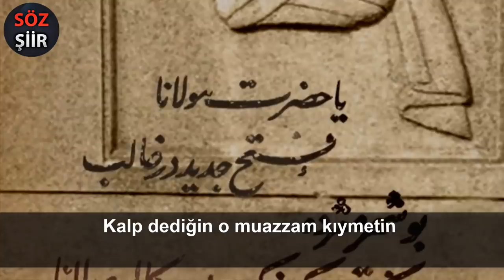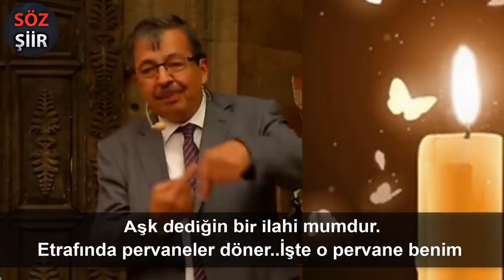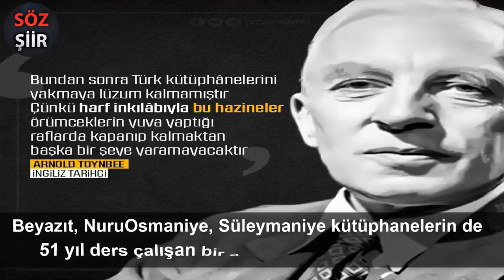HAYATİ İNANÇ; Güzel Sözler Duymaktan, Okumak, Ezberlemek, Anlatmaktan Güzel Ne Var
Hayati İNANÇ; Güzel Sözler Duymaktan, Okumak, Ezberlemek, Anlatmaktan Güzel Ne Var? Güzel sözler kalbe şifadır. insanın sorumluluk duygusunu geliştirmesine yardımcı olacak öneriler, tavsiyeler ile ders çıkarılması gereken kişisel gelişim rehberi olan özlü anlamlı güzel sözler ve kıssalar ile eğitici, eğlenceli, bilgi edinmeye vesile olan sosyal sorumluluk  niteliğinde Hayati İNANÇ;'ın kendine has anlatımı ile dinleyicileri etkisi altına alan
Sivas Kitap Günleri, Can Veren Pervaneler,  Söyleşisi içinde söylenilen güzel sözleri, tavsiyeleri, nasihatları, kıssaları, düzenlediğimiz bölümü beğenilerinize sunuyoruz. Sosyal sorumluluk projesi niteliğinde.

"Eski bir kıta vardır. Evlerde asılırdı.
Gittiğiniz Her ev de, Her dükkan da, Uğradığınız, Her mekan da,
Böyle güzel, Sözler Görürdünüz, Bir zamanlar
Bu âdeti tekrar Canlandırmaya Çok ihtiyacımız var.
Nasihat teshir eder insanoğluna.
Güzel sözler işitmekten, Görmekten, Okumaktan, Ezberlemekten Anlatmaktan, Güzel ne var. Bu dünyada ne var zaten başka."

►Aşkta kavuşmak yoktur
►"MÜMİN SÖZE İNANIR, MÜNAFIK GÖZE"
►GÖZYAŞI NİSAN YAĞMURU GİBİDİR.

Hoşça bak zâtına kim zübde-i âlemsin sen
Merdüm-i dîde-i ekvân olan âdemsin sen
Ey insan evladı! Kendine saygıyla ve hürmetle yaklaş;
Çünkü sen kâinatta yaratılmışların özü, göz bebeği olan insansın.

Ey dil ey dil niye bu rütbede pür-gamsın sen
Gerçi vîrâne isen genc-i mutalsamsın sen
(Şeyh Galib)

Aşk bir şem'-İ ilâhîdir benim pervânesi
Şevk bir zencîrdir gönlüm anın dîvânesi
(Hayâlî Bey Dîvânı)

FON MÜZİK
►Fon Müzik
Adele - Hello (NEY COVER)
Furkan Atmaca
Furkan Atmaca' ait olup izin alınarak kullanılmıştır.

Video içeriği
Sosyal Sorumluluk 4.Uluslararası Yunus Emre Günleri
Panel: Yunus Emre ve Tasavvuf (Hayati İnanç)

►Hayati inanç Hz. Mevlana
►Güzel anlamlı sözler
►HAYATINIZI DEĞİŞTİRECEK KISSALAR
►Divan şiiri sana ne anlatıyor
►Bu Sözler Hayatınızı Değiştirebilir
►Sorumluluk duygusu, inançtan doğar.
►Sosyal Sorumluluk projesi
►Sosyal Sorumluluk

"hayati inanç kimdir",
►Avukatlığın yanı sıra yayıncılık, yöneticilik, denetçilik,
öğretmenlik ve sunuculuk yaptı.
►TRT de “Can Veren Pervaneler”
programını hazırlayıp sunmaktadır.
hayati inanç can veren pervaneler,
Aynı isimle 6 kitap neşretti.

TAVSİYE KİTAPLAR
Hayati İNANÇ, tavsiye ettiği kitaplar,
kitap okuma listesi
►ŞEVÂHİD-ÜN NÜBÜVVE (Mevlânâ Abdürrahmân Câmî)
►Can Veren Pervaneler Kitabı 1,2,3,4,5,6

SÖZ ŞİİR YouTube Türkiye, Kanalına Hoş Geldiniz
söz şiir kanalında; dünya, tarih, tarihi hikayeler, ile
dünya tarihinin en eski kültür ve medeniyetlerinden
birisine sahip olan, Türk kültürü, kültür sanat, bilim,
felsefe, başlıklarına ışık tutacak medeniyetimizin,
ünlü şairleri,  ile büyük şairlerin den, sesli şiirler,
dini şiirler, ile gerçek aşk nedir, aşık olmak, mutluluk,
gerçek sevgi, gerçek mutluluk, mutluluk sırları,  ile
gerçek sevgi sözleri, dostluk, gerçek dostluk nedir, ve
benzeri konularda şairlerin mısralarından örneklerle,
konuşmacı, yazarlar, eğitim , seminer ve konferans,
video kayıtları ile dini kitaplar, dini sözler, kısa sözler,
etkileyici sözler, derin anlamlı sözler,  motivasyon, ve
kişisel gelişim için, kişisel gelişim tavsiyeleri,  ile
Allaha dua, dini bilgiler, sesli sohbet, İslami sohbet,
yaşanmış gerçek dini hikayeler, dini kıssalar, ve
hayata dair faydalı, eğlenceli, videoları düzenleyerek
sosyal sorumluluk,  sosyal farkındalık projeleri,
olarak bir çok alanda eğitim videoları paylaşıyorum

Söz nisan yağmuru gibidir.
Hesapsızca yağar ama denizkulağına düşen inci olur.